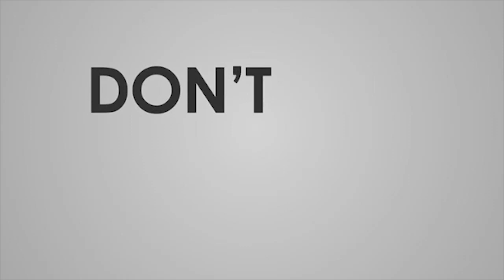Three Arrested for Eliminating Mir Riayasath Ali Razvi alias Sujju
Panjagutta Police apprehended the (3) offenders in an elimination case case within few hours of elimination and seized coconut cutting knifes

DETAILS OF THE ARRESTED PERSONS:-

A1] Abdul Rahman S/o. Abdul Jabbar, aged. 40 yrs, Occ. Two Wheeler Mechanic R/o. Suleman Nagar, Chintal Met, Rajender Nagar, R.R. Dist., (brother of deceased of Cr.No. 315/2019 U/s 302 IPC of PS Panjagutta dt. 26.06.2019)
A2] Mohammed Azhar S/o. Mohd. Anwar, aged. 19 yrs, Occ. Student R/o. Nagarjuna Hills, Panjagutta, Hyderabad.
A3] Abdul Aleem S/o. Abdul Salam, aged. 27 yrs, Occ. Auto Driver R/o. B.S. Maqtha, Panjagutta, Hyderabad.
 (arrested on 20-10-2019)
DETAILS OF THE ABSCONDING PERSONS:-

A4] Syed Amjad S/o. Syed Ali, aged. 22 yrs, Occ. Labor R/o. Badi Masjid, Panjagutta, Hyderabad.
A5] Mohammed Hasan @ Babu S/o. Mohd. Washiad Bhai, aged. 20 yrs, Occ. Petty Business  R/o. Golconda Khilla, Hyderabad.

Seizure Property :

1) Five coconut cutting knifes (sickles)
2) Maruti Omni Car bearing No. AP10P 9054
3) Bajaj Platina bike bearing No. AP09BH 6675